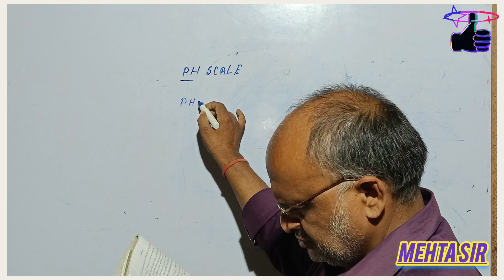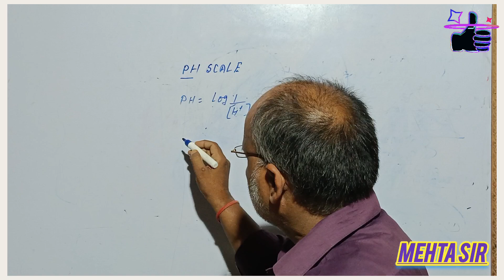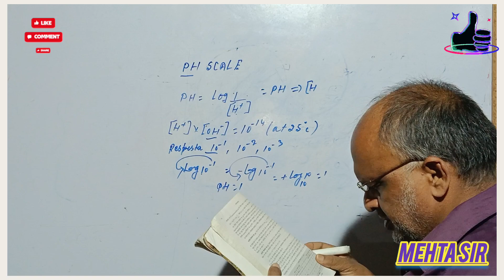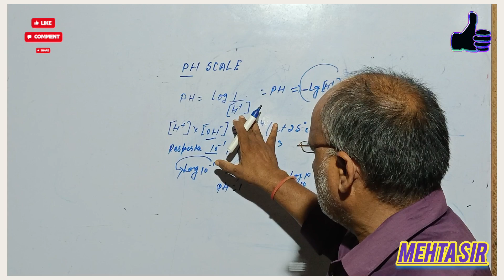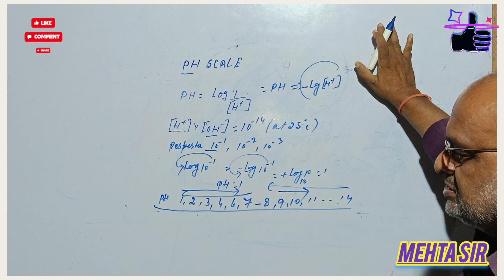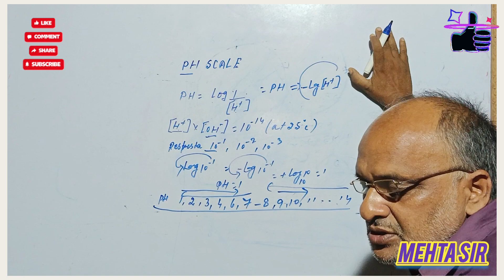INTRODUCTION OF PH VALUE AND SCALE FOR 2025 BOARD EXAM BY MEHTA SIR